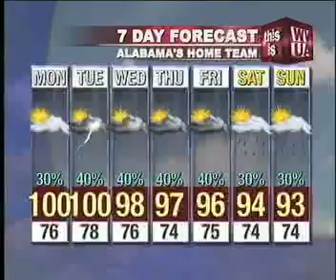Sunday Evening Weathercast